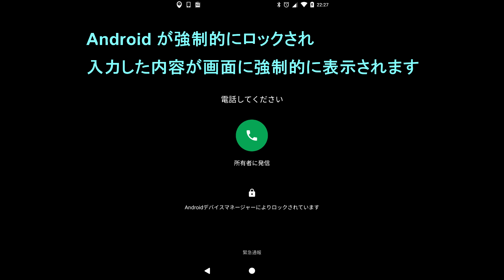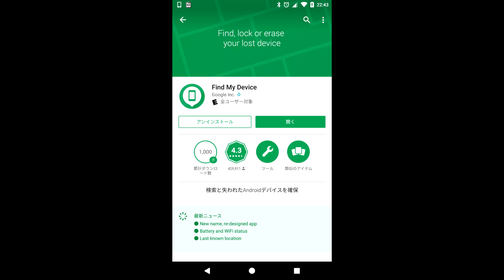「Android デバイス マネージャー」が新しくなりました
【今回の内容】
今回は、新しくなった「Android デバイス マネージャー」について解説させていただきますしています。